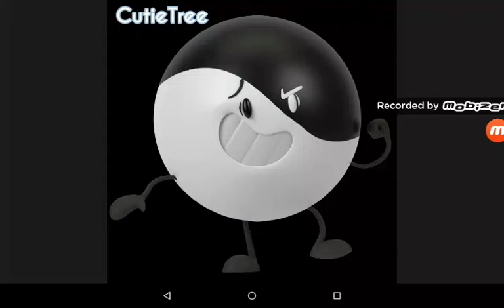Free Double Like Characters: Yin-Yang and Balloon